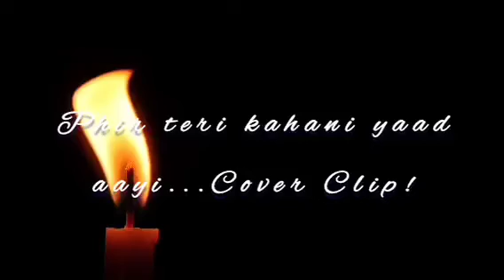Phir teri kahani yaad aayi.....Cover Clip !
# Indian Music #